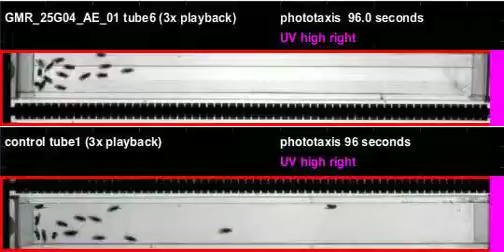GMR_25G04_AE_01_shi_Ares_20111027T135208 phototaxis (seq4)